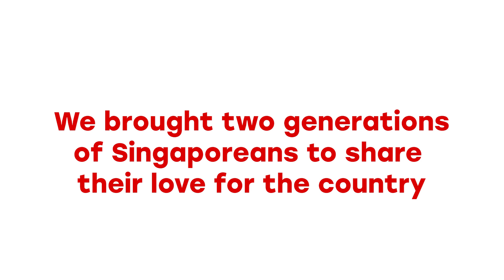TP X Little Skool House - Home, National Day 2023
Tiny voices filled the Little Skool-House @littleskoolhousesg  on our campus in a heartwarming❤️ spectacle as the kids and TP Music Vox @MusicVoxTP  take centre stage covering🎤 the famous National Day song, ‘Home’, by singer Kit Chan! 🇸🇬 @kitchanofficalchannel1637

Their super cute rendition just makes our hearts flutter! 🦋 Watch till the end for the CUTEST tpfam interaction we’ve ever seen! 🥰 Happy Birthday, Singapore! 🎈🎉🎆